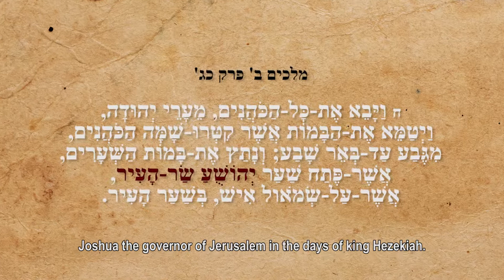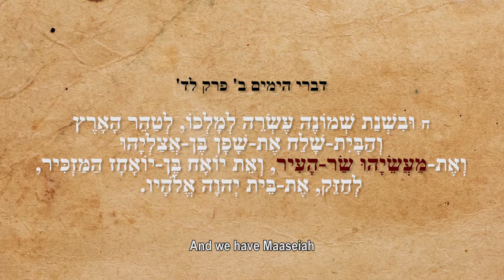First Temple Period Signed Piece of Clay Found in Jerusalem